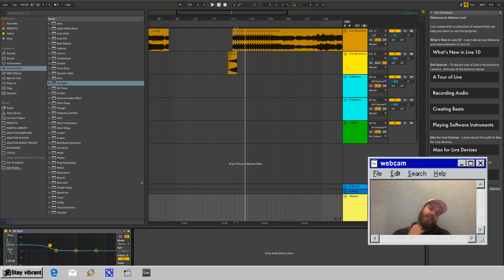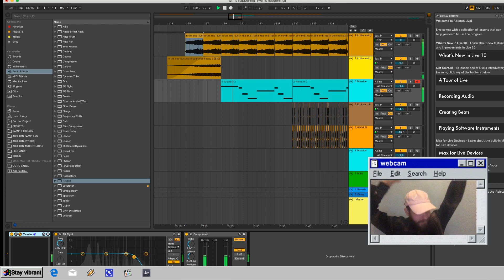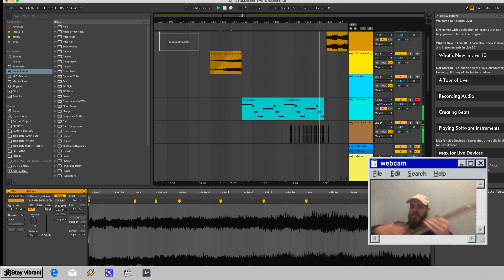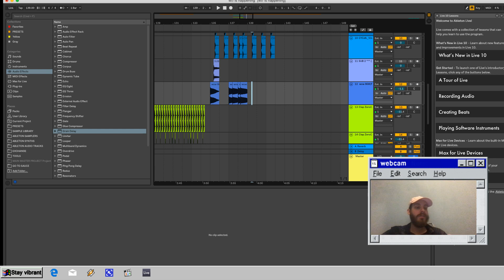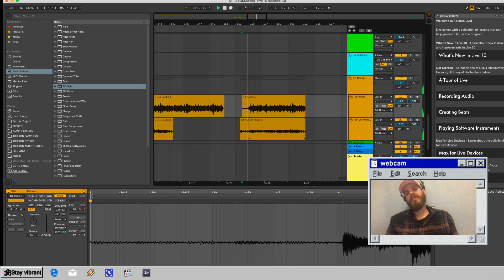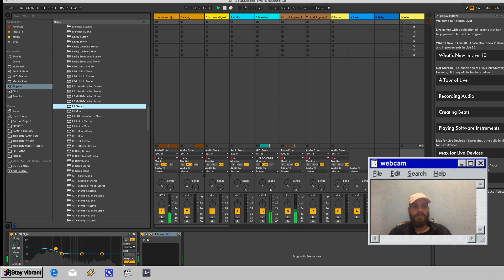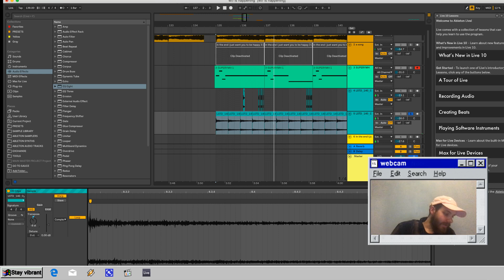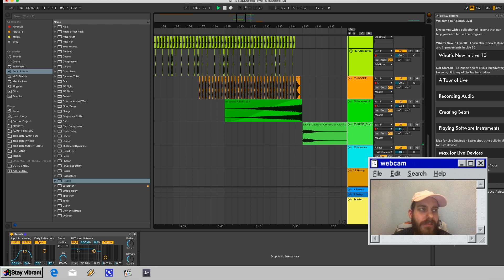San Holo (redrocks1 watch party) Twitch Stream